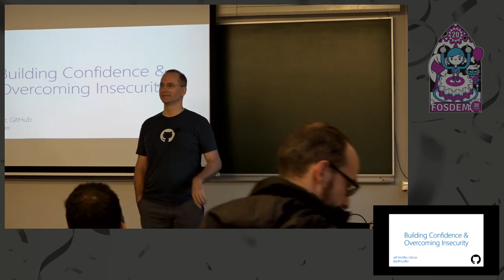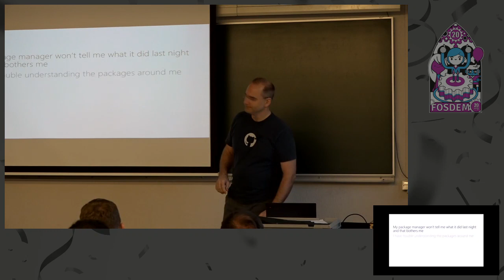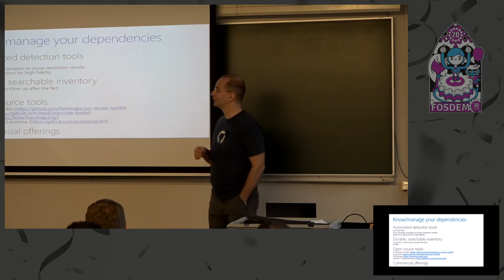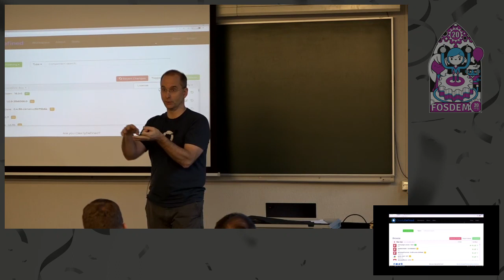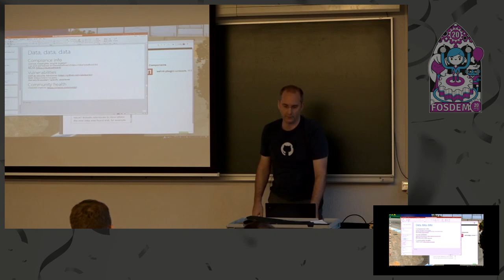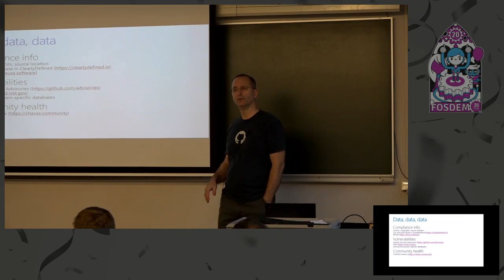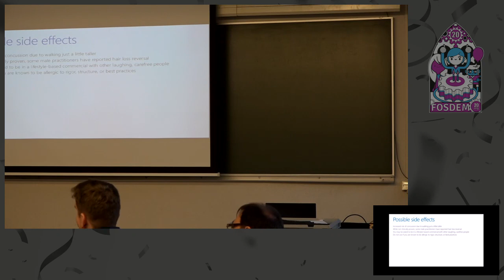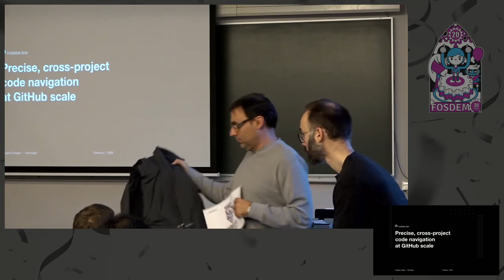Building Confidence & Overcoming Insecurity The ultimate software supply chain self-help guide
by Jeff McAffer

The days of having only a few open source dependencies are over. Projects often have thousands of open source dependencies in their supply chain and companies may have millions. Even worse, risk is viral -- projects inherit and pass on the risks of all their dependencies. At the same time, software is shipping more frequently.

This creates numerous challenges for commercial and open source projects of any size -- how to discover the myriad of components being used across a range of ecosystems and scenarios, where to get high quality data to drive smart decisions, how to capture and evaluate comprehensive policies.

Enabling high-confidence, rapid delivery, requires integrating supply chain management automation deep into the engineering system. Core to this is accurate discovery and identification of dependencies and trustworthy, high-quality compliance and security data about the discovered components.

In this talk we detail the challenges in this space, look at various approaches such as ClearlyDefined, a crowd-sourced, open source project aimed at discovering and curating compliance data about open source components, and relate experiences running high performance, massive scale compliance systems for a wide range of open source and commercial projects.

Room: UD2.119
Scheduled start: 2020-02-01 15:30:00